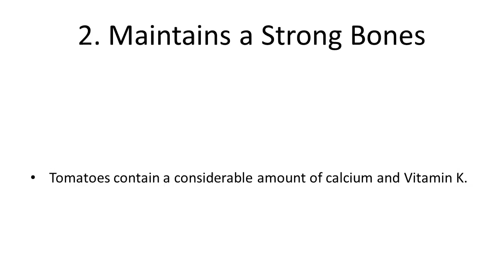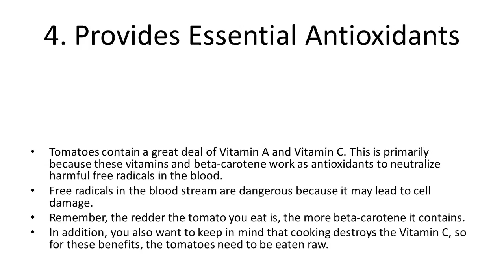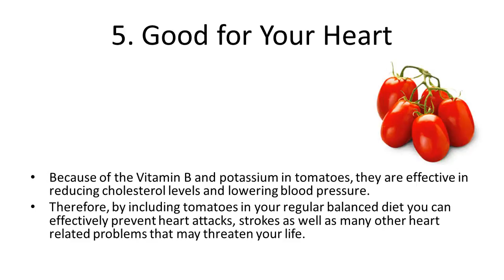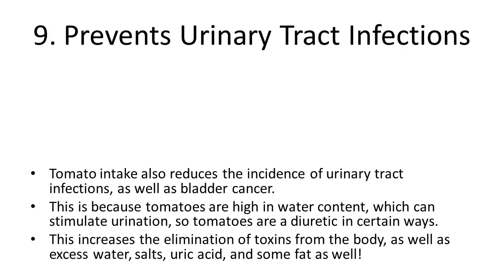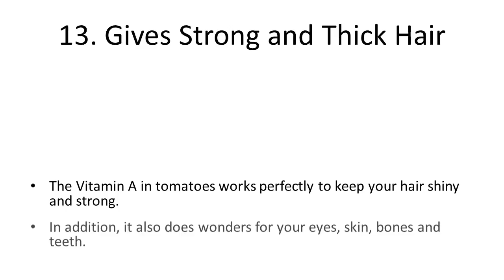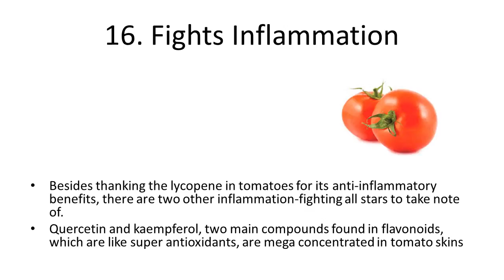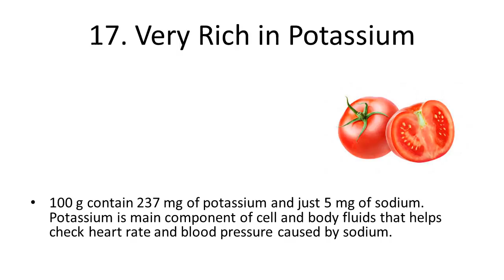Top 10 Health Benefits and Advantages of Eating Tomatoes